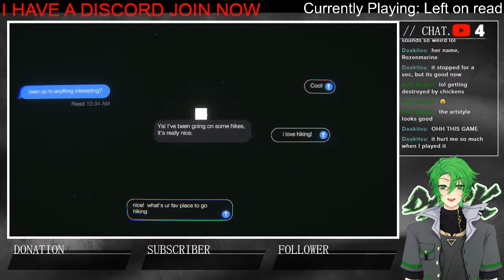【3K Stream Highlights】Left on Read